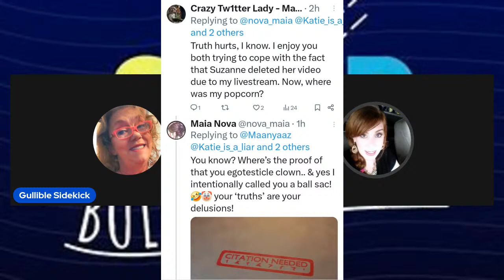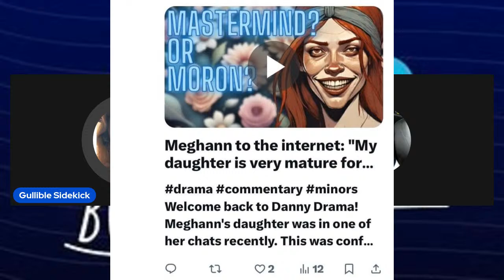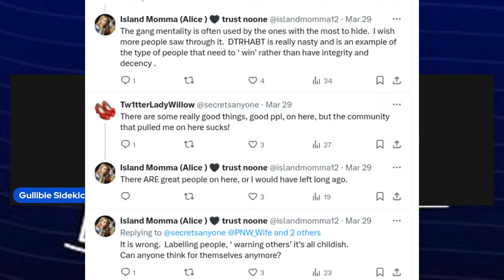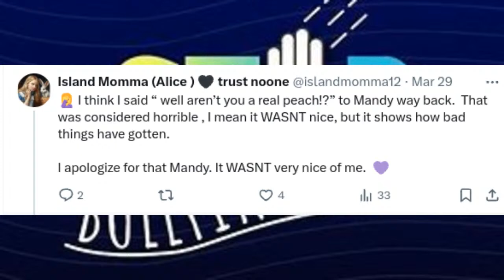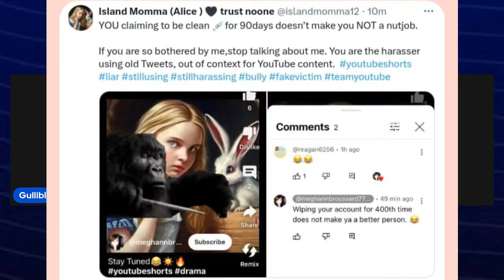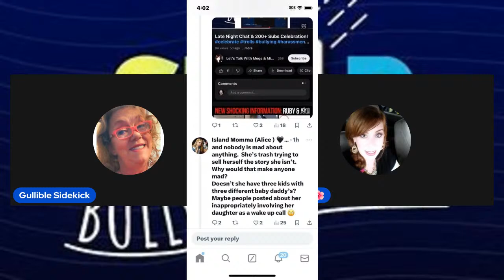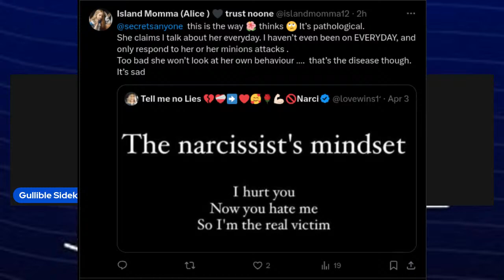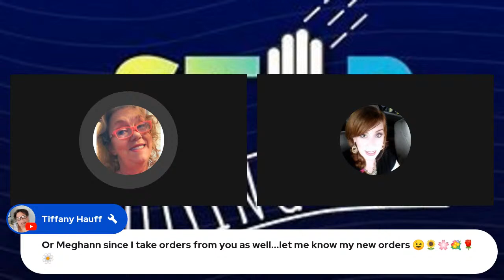Late Night Chat With Megs & Michala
Lets hangout and chat about what has been going on this week online

*please do not send any hate to anyone. Do not harass or bully anyone that we talk about. This is for fun and entertainment only.

SAMHSA’s National Helpline
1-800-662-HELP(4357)